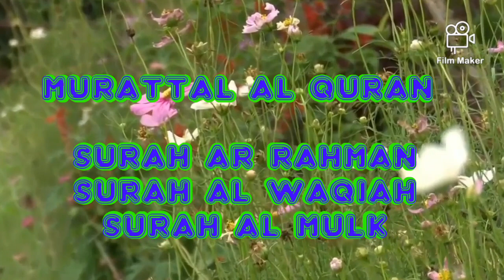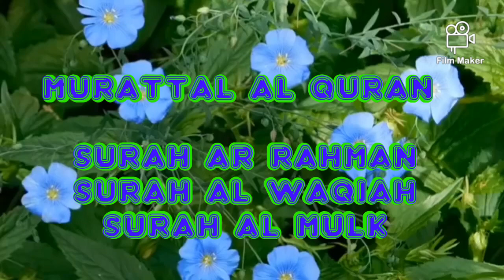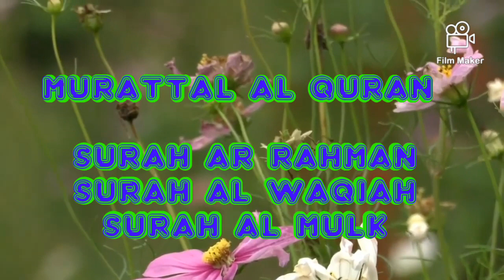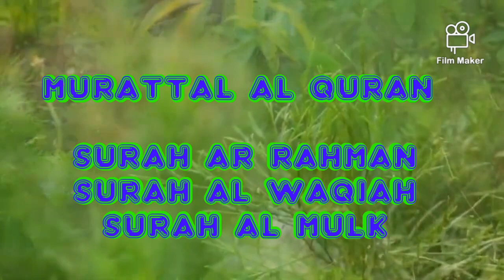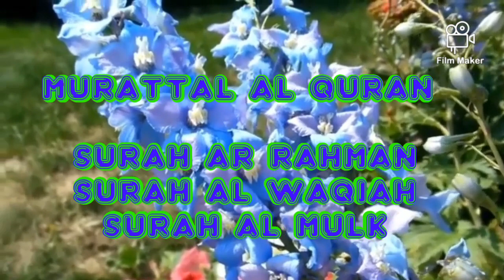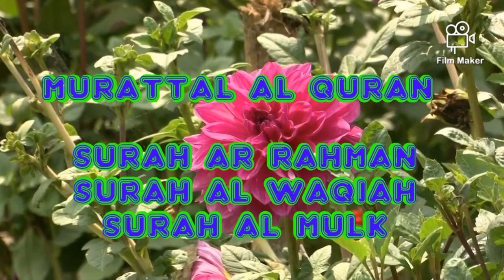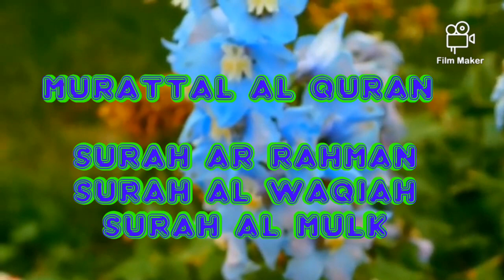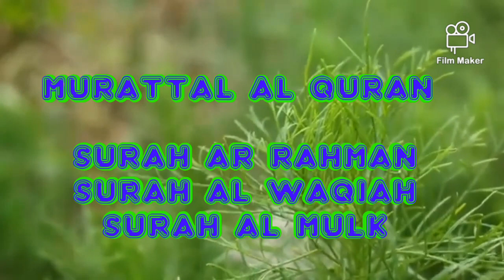Surah Surah yang menghadirkan keberuntungan Dengarkan dan Rasakan Keberkahanya